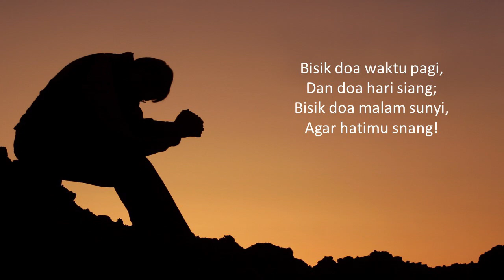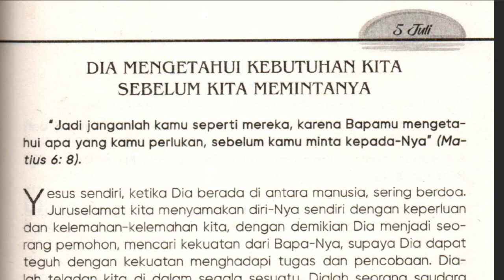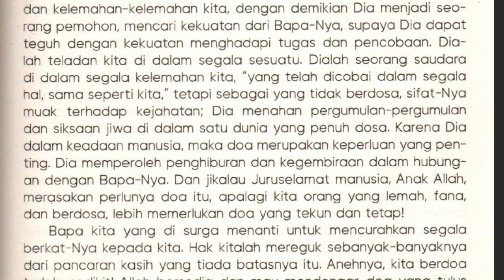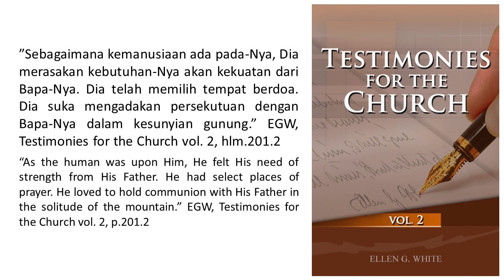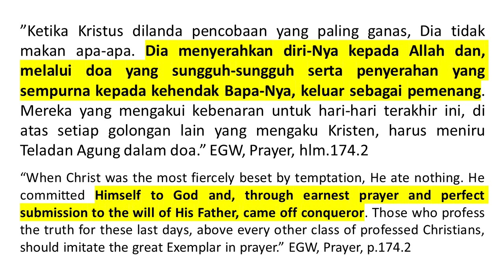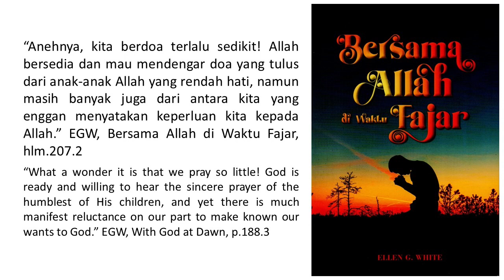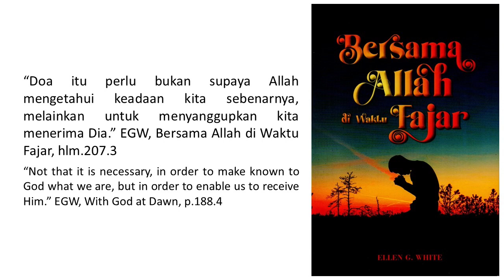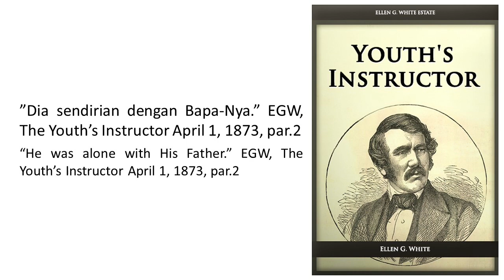Renungan Pagi - Bersama Allah di Waktu Fajar- 5 Juli 2022 - Dia Mengetahui Sebelum Kita Memintanya